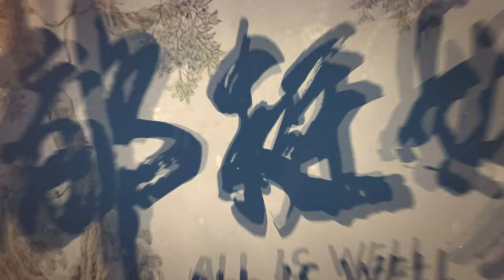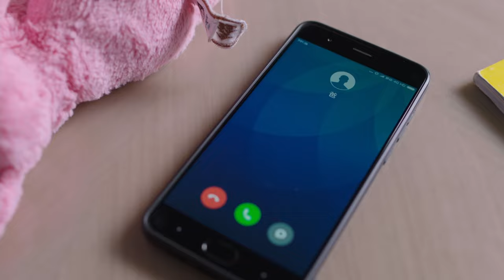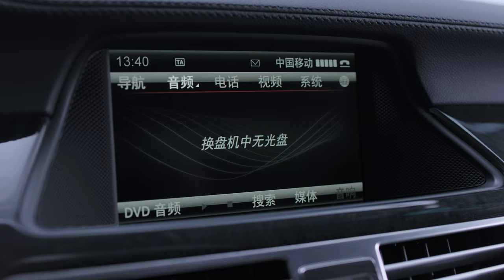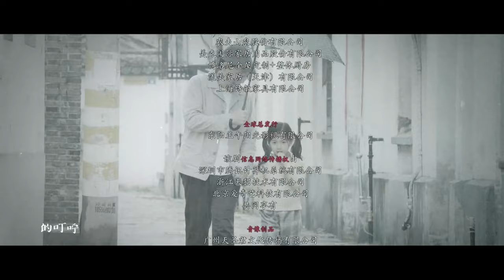【Multi SUB】众诚内部斗争白热化，为维护集团利益苏明玉挺身而出带头签字《都挺好 All is Well》第17集#姚晨 倪大红 郭京飞 彭昱畅 【正午阳光官方频道】